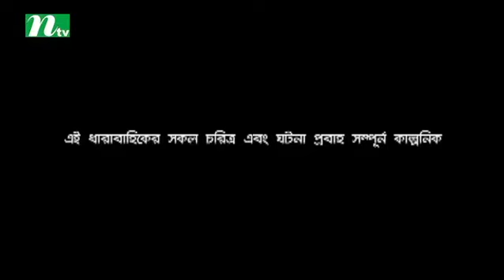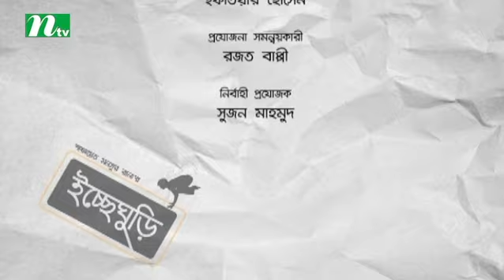Icche Ghuri | ইচ্ছে ঘুড়ি | EP 11 | Shamol Mawla | Mishu Shabbir | Aparna Ghosh | Bangla Drama Serial